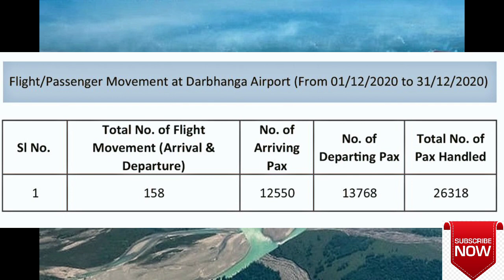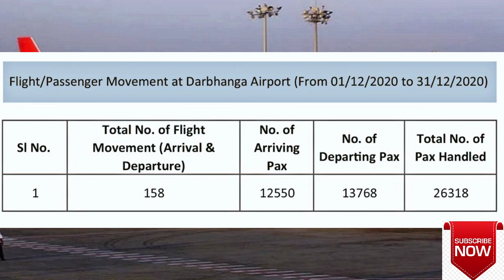दरभंगा एयरपोर्ट से फ्लाइट बेमिसाल ||Incredible Flight From Darbhanga Airport